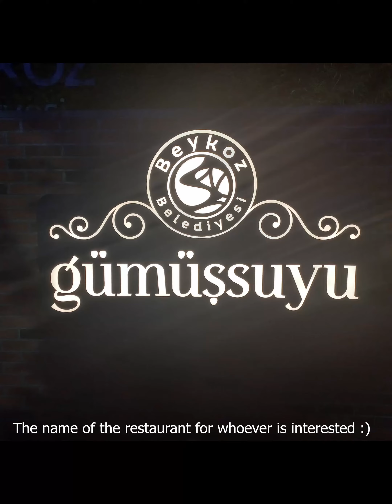Turkey Vlog - Day 9 - What I Eat in a Day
Turkey Vlog - Day 9

Come along with me for breakfast at a cute bakery, lunch at a municipality restaurant, and dinner on the Asian side of Istanbul.